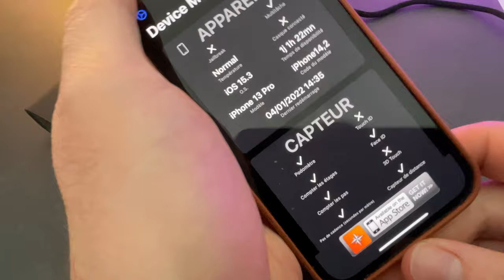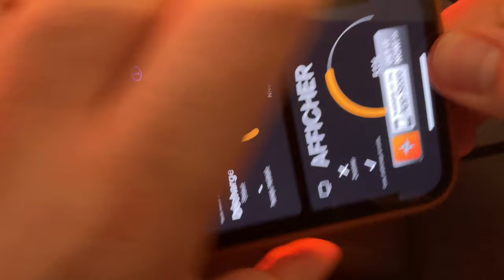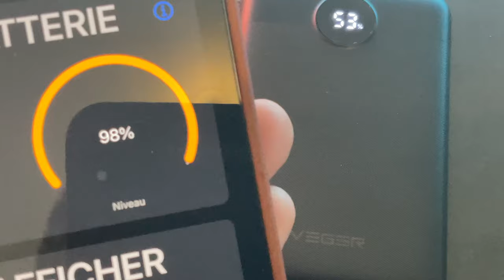Chargeur VEGER (Power Bank) USB-C astucieux pour votre iPhone, iPad, SmartPhone, HomePod mini...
Je teste 2 PoweR Bank  de la marque VEGER